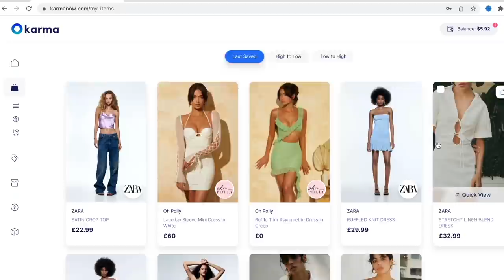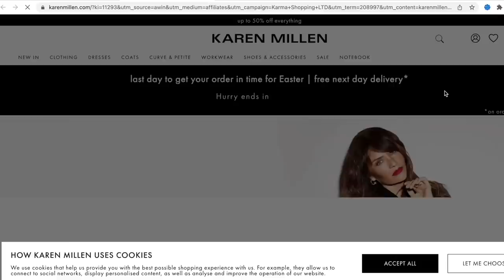HUGE WARDROBE DECLUTTER & ORGANISE ( + GIVEAWAY!) | Wardrobe clear-out for Spring/Summer!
*This video contains a paid advertorial with Karma

Karma is an all-in-one shopping assistant that automatically helps you shop smart and save time and money automatically.

to find more details on how to win the Easter box!

Look Fantastic - LAURAMLF for money off